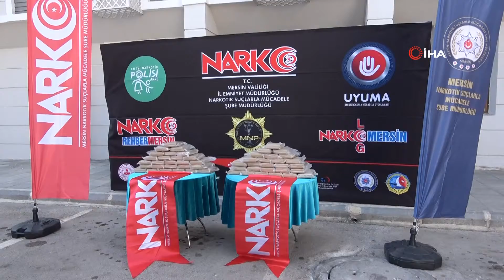MERSİN LİMANI'NDA ELE GEÇİRİLEN 60 KİLO KOKAİN SERGİLENDİ